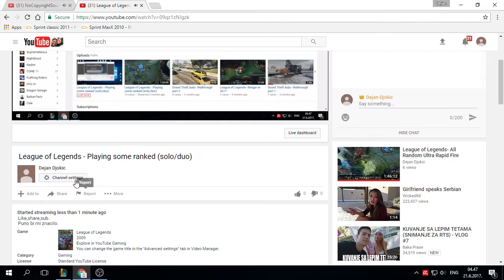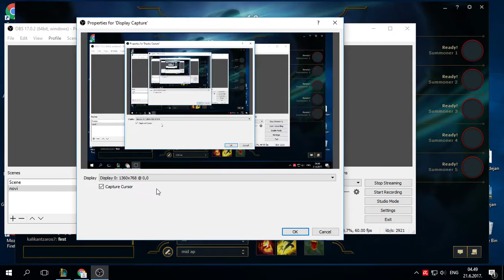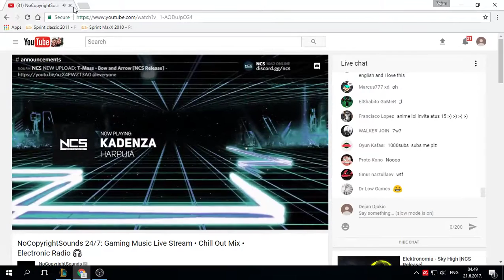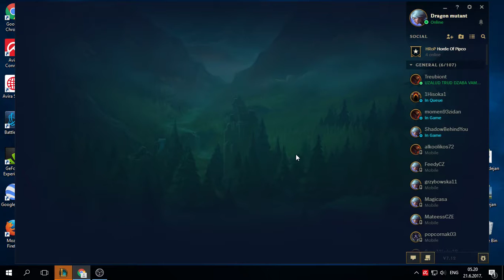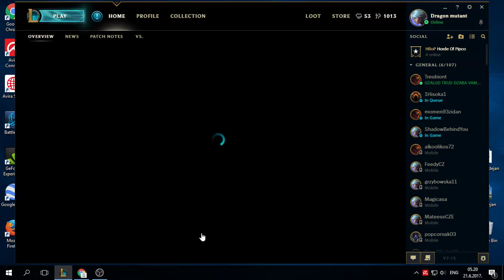League of Legends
Puno bi mi znacilo.